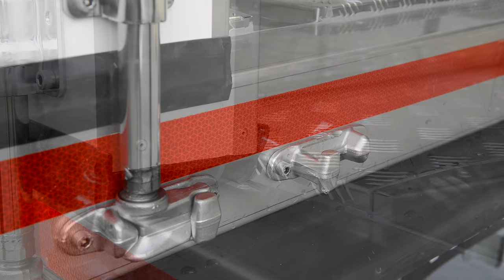Heavy Load Refrigerated Truck - Volvo FL 220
Moving Refrigerated Bodycell for heavy loading.
6+6 side doors and rear doors for pallets and roll containers.

Framec Truck S.r.l.
Occimiano (AL)
ITALY